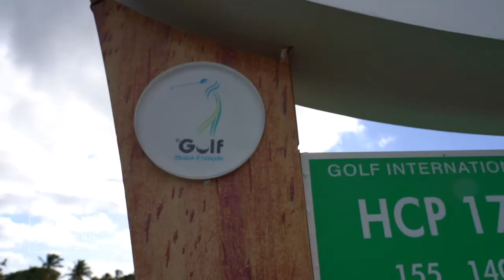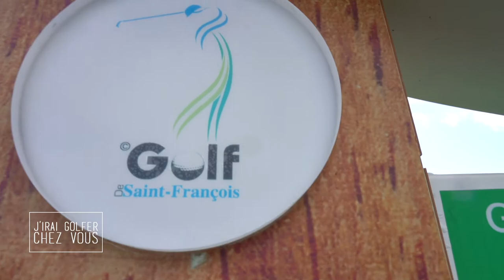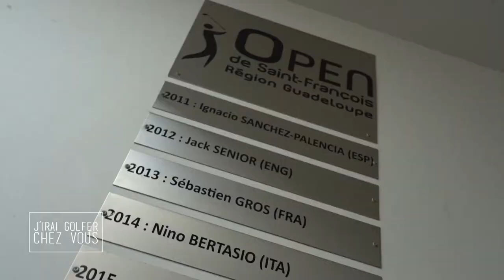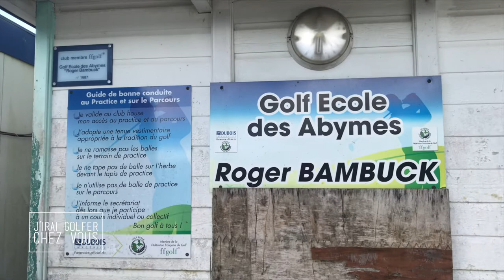J'irai golfer en Guadeloupe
Pour débuter l’année avec un peu de chaleur et sortir de l’hiver métropolitain, direction la Guadeloupe. Le département d’outre-mer ne possède qu’un 18 trous, mais cherche à se développer pour attirer encore plus de golfeurs.